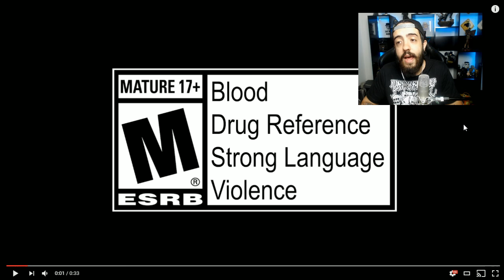RAINBOW SIX SIEGE - MIRA E JACKAL - ANALISANDO OS NOVOS OPERADORES